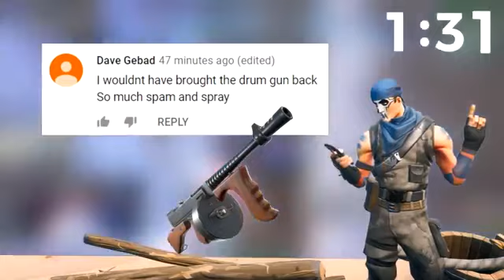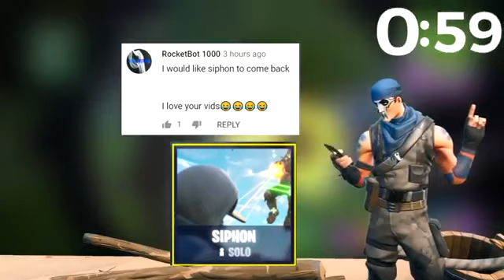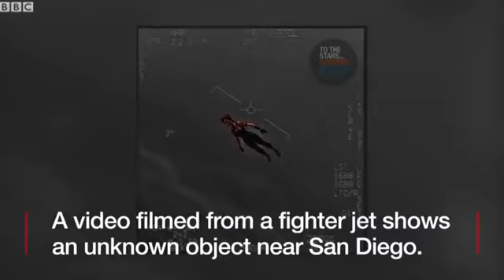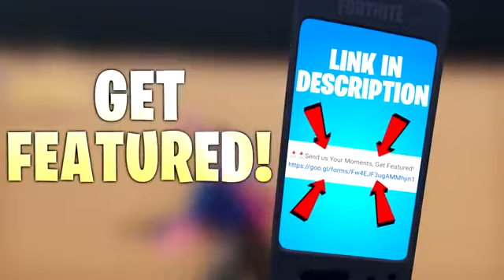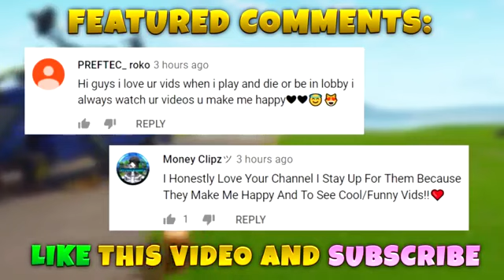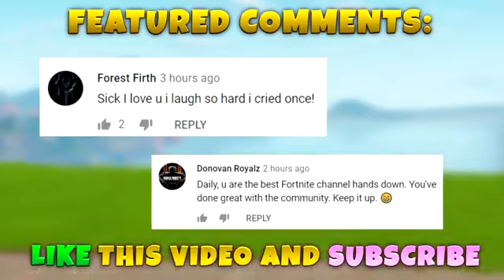NEW HOW TO DOUBLE PUMP!! Fortnite Funny WTF Fails and Daily Best Moments Ep 1193